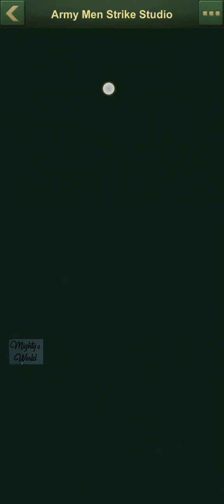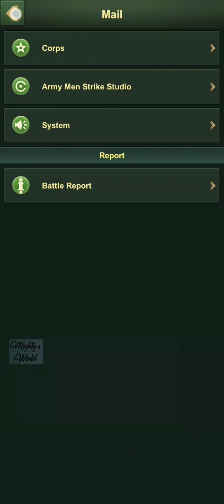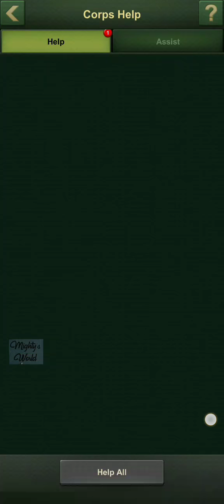Army Men strike _ Beta - Walkthrough #3.